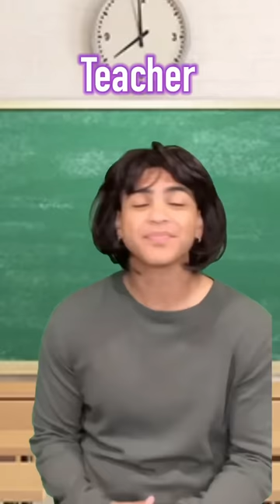When your crush crushes your heart…💔👿